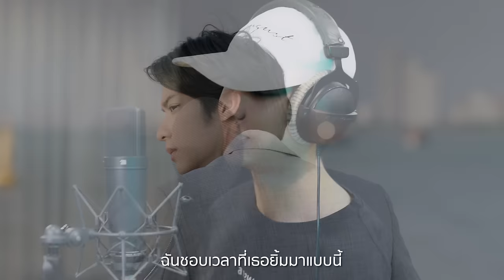ติดเธอ (Addicted to you) Ost.ยมทูตกับภูตสาว | ออกัส วชิรวิชญ์ | Official MV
ติดเธอ (Addicted to you) Ost.ยมทูตกับภูตสาว

ศิลปิน  ออกัส วชิรวิชญ์

ฉันชอบเวลาที่เธอหันมาจ้องตา
ฉันชอบเวลาที่เธอยิ้มมาแบบนี้
ถึงแม้ทำตัววุ่นวาย ก็ไม่เคยเบื่อซักที
ไม่รู้เพราะอะไร

ความสุขของฉันคือได้เห็นเธอทุกวัน แล้วเธอล่ะคิดแบบฉันเหมือนกันบ้างไหม
ถ้าไม่มีเธอซักคน ฉันนั้นก็คงเหงาใจ ไม่มีใครรบกวน

*หัวใจติดเธอแล้ว ถ้าไม่มีเธอจริงๆก็คงขาดใจเจียนตาย
ฉันเสพติดความมีเธอในหัวใจ
สงสัยมันคงจะรักเธอใช่ไหม

**อย่าได้ไหม ทำให้รักแล้วก็ไป ใครก็เหมือนเธอไม่ได้
สุดท้ายคงต้องรักเธอ
ช่วยมาทำให้ละเมอ ให้พร่ำเพ้อตลอดไป
ก็เพราะมันหลงรักเธอไม่รักใคร

เหมือนกาแฟในยามเช้า มันช่วยทำให้ใจสดใส
yeah ติดเธอที่รักมากมาย มากเกินกว่าใคร
 Hey เธอนั้นทำให้ใจ มีแรงจะเดินและก้าวไป
คงขาดเธอไม่ได้แล้ว โอ้ววว โอ

(ซ้ำ * / **)